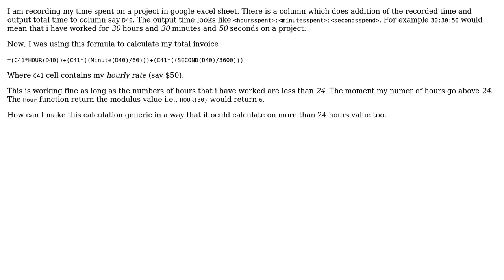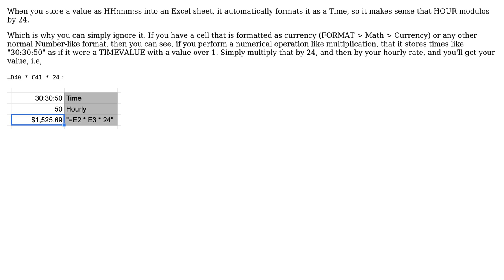Doing hourly rate calculations for hour more than 24 (4 Solutions!!)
Doing hourly rate calculations for hour more than 24

With thanks & praise to God, and with thanks to the many people who have made this project possible! | Content (except music & images) licensed under CC BY-SA | Music | Images & others | With thanks to user toki user Nitish Vimal user Mike Steelson user Harun24hr user Em Ae and the Stack Exchange Network Trademarks are property of their respective owners. You are responsible for your own actions.